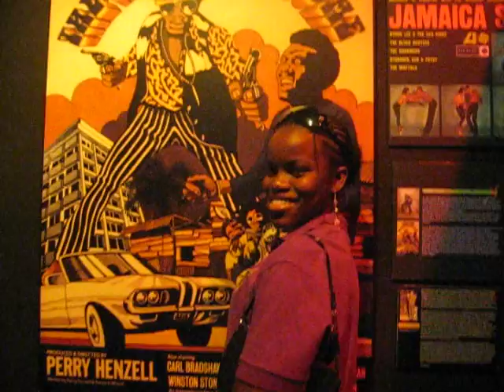Merl Grove meets Reggae Xplosion (1)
The very happening ladies of the Merl Grove High School (upper) sixth form show Montego Bay what's really good...
It was KEWL!!!